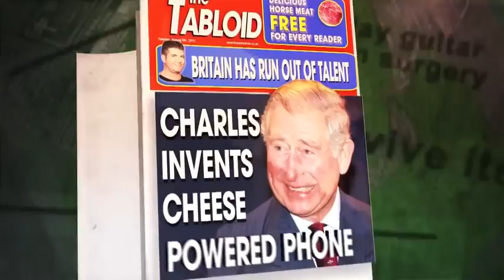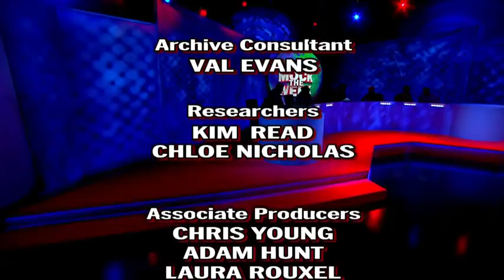Mock The Week Series 13 Episode 11